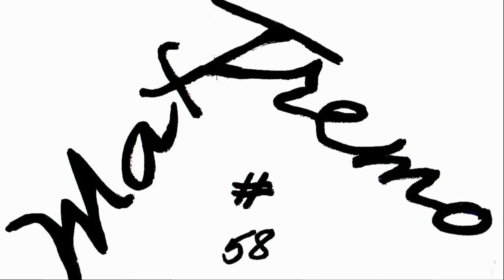T MAX 530 DUCATI PANIGALE BMW C600 GS 850 YAMAHA R1 HONDA TURBO INTEGRA AFRICA TWIN PCX